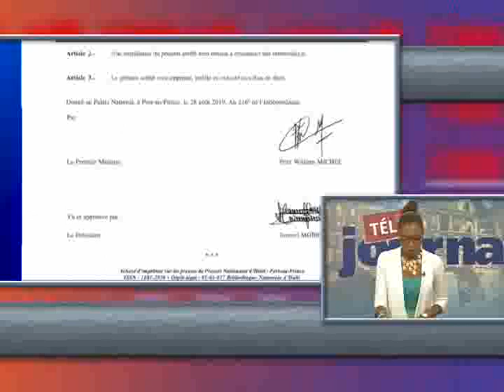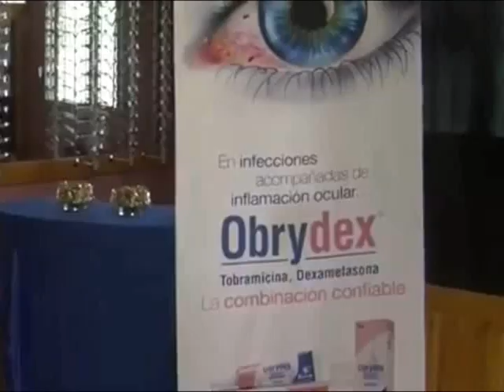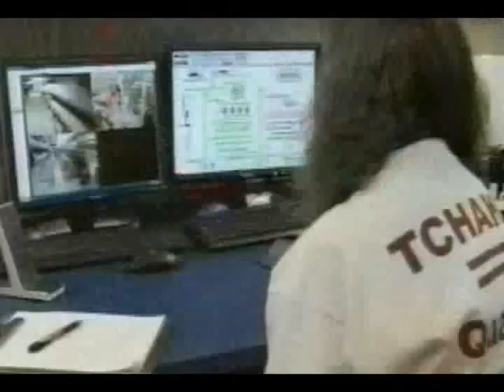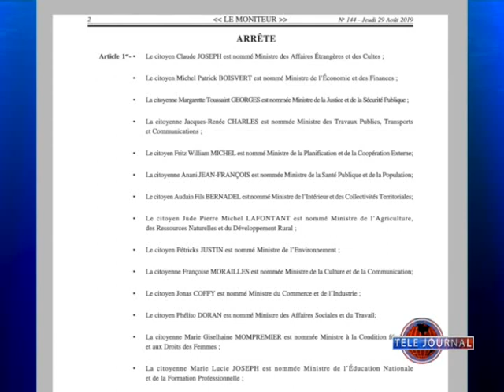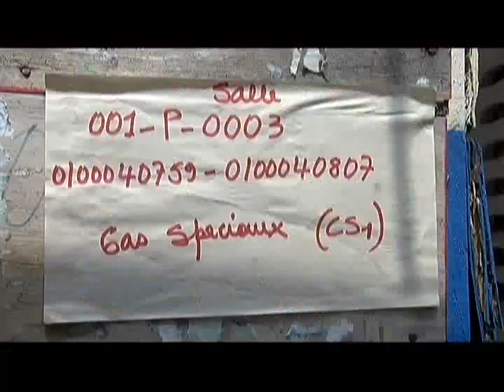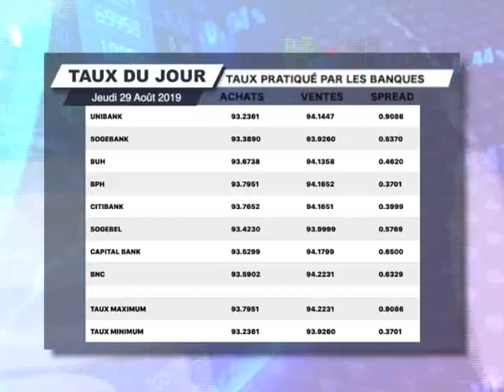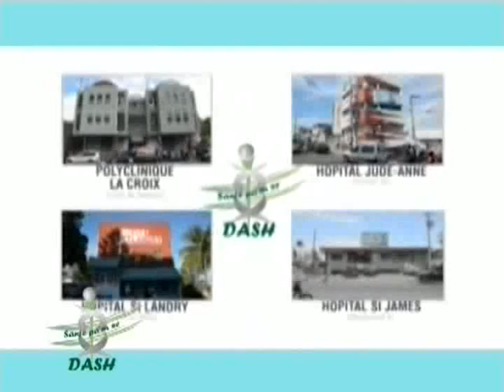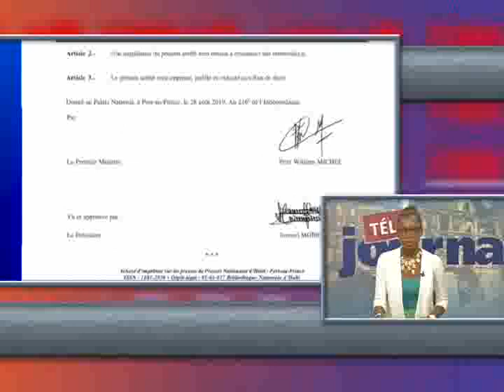TELE JOURNAL 29 AOUT 2019